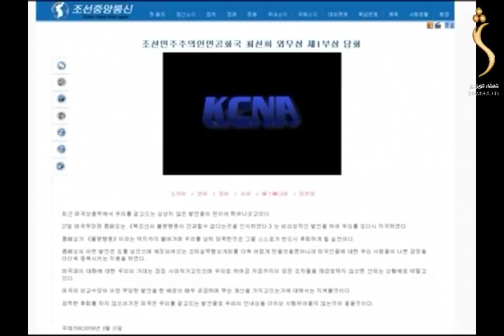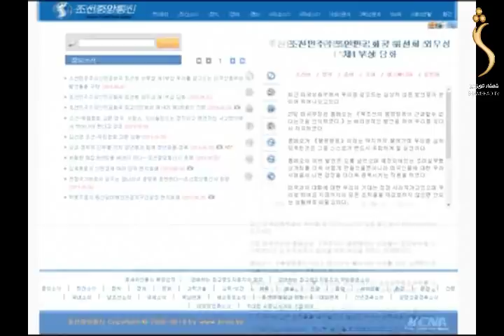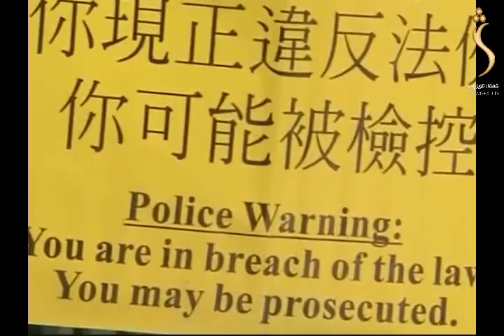SHAMSHAD TV Pashto News 31.08.2019 | شمشاد خبري ټولګه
This program allows you to know more about the political and daily issues of the coauntry.

Yahsat 52.5E
DVBS2/8PSK
Polarization: Horizontal